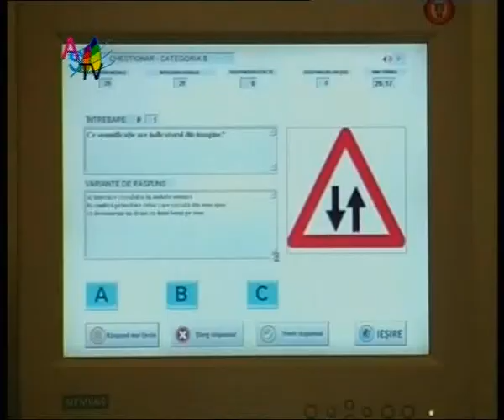Direct in problema 03 09 clip5